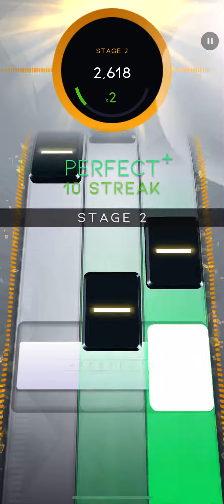Beatstar: Come Get It Bae (Platinum)